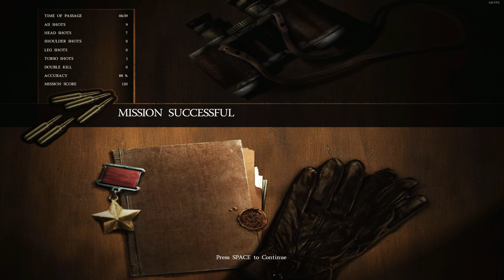Sniper: Art of Victory gameplay (2018) (1080p)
1080p gameplay in 2018

If you want to support me, you can do so by getting games from Instant-Gaming.com